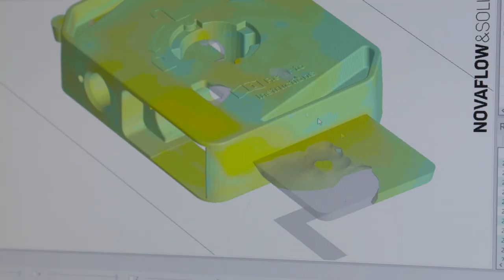Hellaby Works | Die-casting & CNC manufacturing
Hellaby Works is the 2nd largest zinc die-casting facility in the UK.

Our Gripple Hellaby Works plant is responsible for the die-cast production of over 100 varieties of Gripple housings which are used to produce our wire joiners and tensioners.